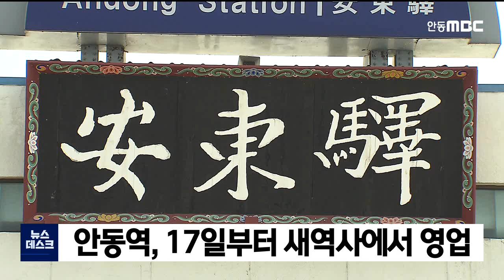안동역, 17일부터 새역사에서 영업 / 안동MBC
2020/12/07 11:16:36    작성자 : 정윤호

일제 강점기인 1931년, '경북안동역'으로
영업을 시작한 안동역이,
근 90년간 이어진 일제의 흔적을 청산하고,
오는 17일 안동시 송현동 새역사로 이전합니다.
◀ＥＮＤ▶

코레일은, 16일 저녁 7시부터 12시간 동안,
중앙선의 운행선 변경작업을 진행하며,
구 노선의 열차 운행은,
16일 저녁 7시를 전후해 전면 중단됩니다.

코레일은 변경작업을 완료한 뒤
17일 오전 7시부터 새역사에서 영업을
개시합니다.

새역사의 첫 열차는 17일 오전 7시 20분,
청량리행 '누리호'로
서울까지 소요 시간은 2시간입니다.

한편, 중앙선 신 노선에 투입될 EMU260 열차는
내년 초 개통식 이후 운행될 것으로 보입니다.